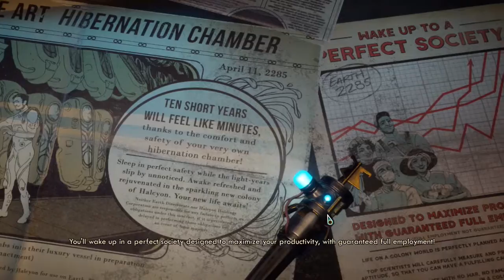Introducing The Biscuit Eater's New Channel!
Introducing the newest Casual Gamer Let's Player: The Biscuit Eater! A little bit of Minecraft, a whole lot of single-player games, and frankly a love for those less-loved games that never made it to Blockbuster status -- that's the perfect recipe for a video game channel, isn't it?

Spend a little bit of time getting to know The Biscuit Eater, and hear about his goals. Follow him as he describes his vision to create a family-friendly channel dedicated to long-play Let's Play videos of lesser-known treasures (and, let's be honest, likely the occasional clunker with at least a decent plot or lore behind it).

Edit:
- I'm aware of potential audio issues -- voiceover is coming over MUCH softer on my desktop's external speakers than over headphones or my laptop speakers. Looking into that for future videos.
- Also aware of the misspelling in my outro. Videos in the future will have a proper spelling. Can't believe I missed that.